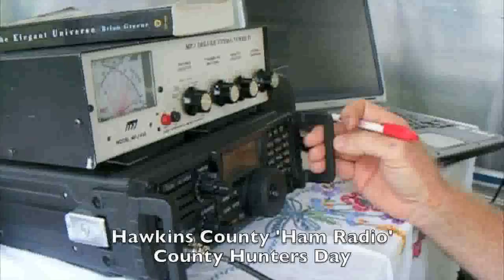Hawkins ham radios back up EMA